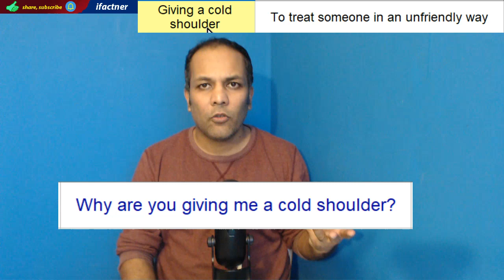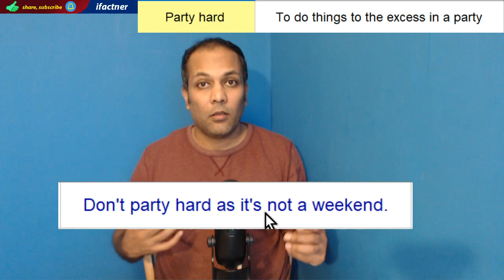30 English slang words to speak English like a native speakers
Learn 35 English slang words that you should use in your daily English speaking and conversation to speak English like a native. This learn English through Hindi and Urdu lesson teaches you 35 English slang words including the American English slang words and British English slang words.
We learn the meaning and usage of following English slang words in Hindi and Urdu:

1. Bail  means : To exit (leave, run away from) an already-agreed plan or activity
2. Babe means : Darling
3.Bucks means Dollars
4.Busted means Caught in the act of doing something one shouldn't do
5. By the skin of my teeth  means Barely managed to escape
6. Call it a day means To stop doing something
7. Couch Potato means Lazy
8. Crash  means Stay and sleep
9. Creep  means Creepy person
10. Down to earth means Humble
11. Epic fail means  Fail badly
12. Feel blue, have the blue.  means To feel sad or be depressed
13. For real? means  Is that really true?
14. Giving a cold shoulder means To treat someone in an unfriendly way
15. Hot on the trail means  Very close behind someone or something, and about to catch them
16. Kidding means  Joking
17. Knackered means  Exhausted
18. Party hard means  To do things to the excess in a party
19. Quids in Suddenly means  got a lot of money
20. Rightly so! means  As it should be
21. Screw up means  Make a mistake
22. Skint means  Having little or no money available
23. Sleep like a baby means to sleep peacefully
24. Sleep like a stone. means  To sleep very deeply and restfully
25. Stalker means  A person who harasses someone by following
26. Swear down means Swear
27. Sweet means Nice
28. Throw a spanner in the works means To do something that prevents a plan or activity from succeeding
29. Tight  means Very close
30. To hang out means Spending time
31. To have a blast means To have a great time
32. Trash  means To destroy something
33. Wheels  means  Car
34. Wrap up means To finish
35. Zonked means Exhausted

Time codes:
1:04 Bail
2:01 Babe
2:35 Bucks
3:00 Busted
3:25 By
3:50 Call
4:15 Couch
4:45 Crash
5:15 Creep
5:45 Down

Native speakers use slang words, phrases and expressions in their conversation. Slang are informal English words, phrases and expressions that are spoken in non formal English conversation. Slang is not used in writing English. Ifactner teaches you the meaning of thirty five English language  slang words in Hindi and Urdu. You can use the practice sentences which are taught in this lesson to speak English fluently and confidently.